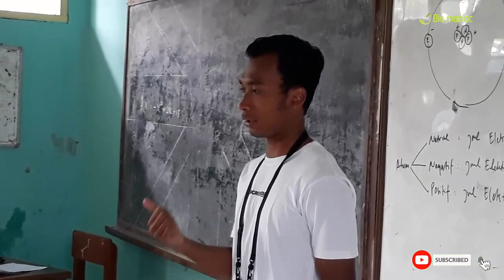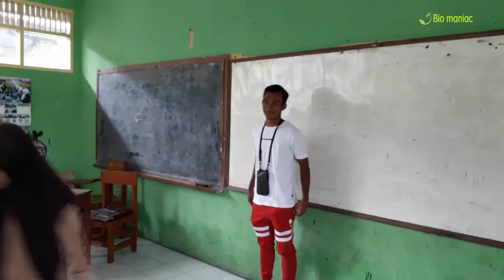Anak Nakal Jadi Timnas Indonesia U20 | Pemain Persib Bandung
Robi Darwis Timnas Indonesia U20 . Persib . Menghebohkan Sekolah
Penampilan memukai Robi Darwis bersama Timnas Indonesia U-20 di laga perdana Grup F Kualifikasi Piala Asia U-20 2023, Rabu (14/9/2022) mencuri perhatian para penggemar sepak bola tanah air.
Gelandang Persib Bandung itu mampu menciptakan dua assist cantik yang mampu membuahkan kemenangan di laga perdana Timnas Indonesia pada ajang Kualifikasi Piala Asia U-20 2023.
Ada yang bilang Robi Darwis merupakan titisan para legenda Persib Bandung. Hal itu tak lepas dari nama sang pemain yang mirip dengan legenda Maung Bandung Robby Darwis.
Sebagai Alumni SMP Negeri 2 Sukaluyu, sudah beberapa kali  menyambangi  almamaternya untuk bersilaturahim sekaligus memberi motivasi pada adik kelasnya.